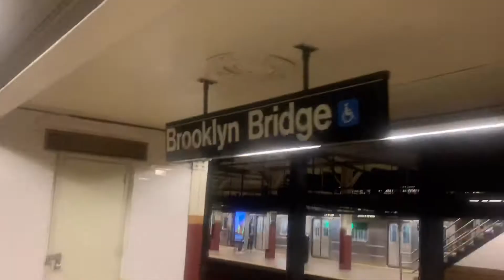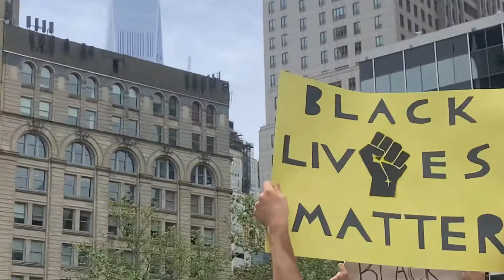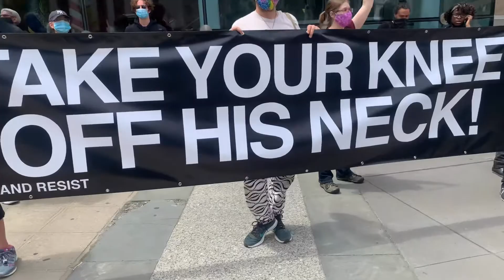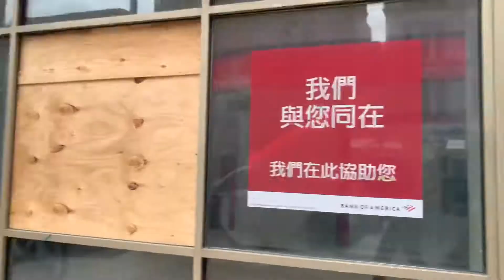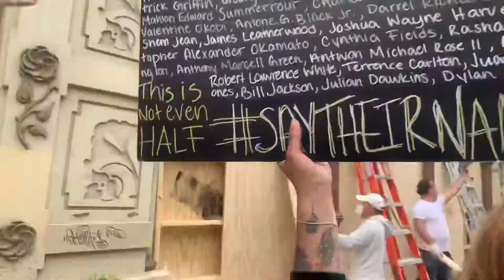NYC PROTEST FOR GEORGE FLOYD. NYPD ENCOUNTER. LIVE FROM THE FRONTLINES.